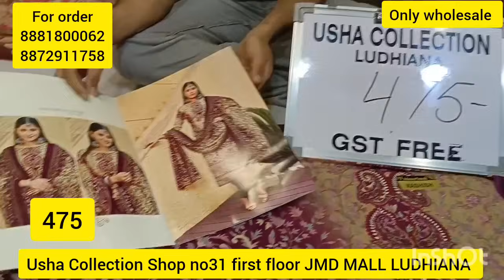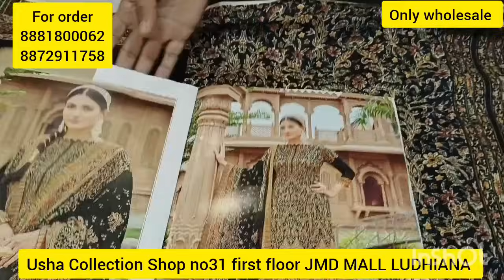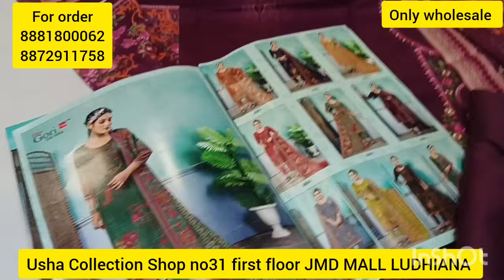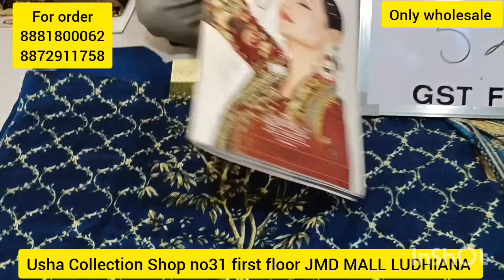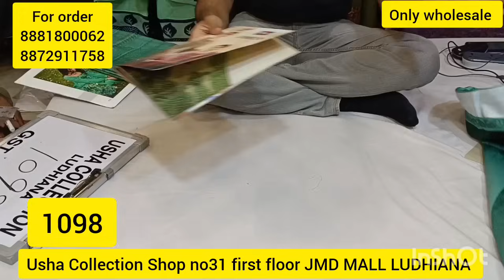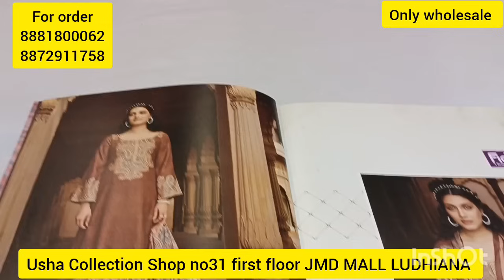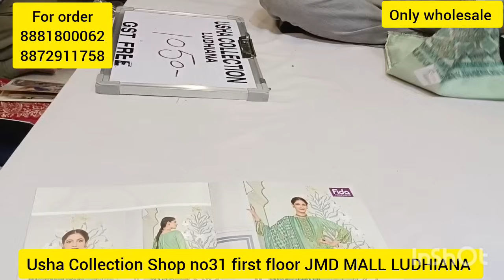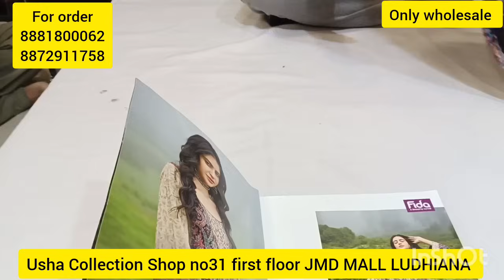Pure kani suits manufacturer| सबसे अच्छे और सबसे सस्ते असली वूलन कानी सूट्स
About Usha Collection:- We are the leading manufacturer and wholesaler of women's suits, lehengas, dresses,  gowns, and dress material. Usha collection is committed to providing its customers products with a very competitive relation between price/quality and high level of customer service all over in India.

00:00 - 01:10 - ladies suits wholesale shop in Ludhiana.
01:11 - 03:53 - Video Information by Rajneesh Kumar.
03:54 - 19:45 - Pashmina Suits | Kashmiri pashmina suits
19:46 - 20:00 - Outro

pashmina suits
pure pashmina
Kashmiri woollen suits online
pure pashmina shawl